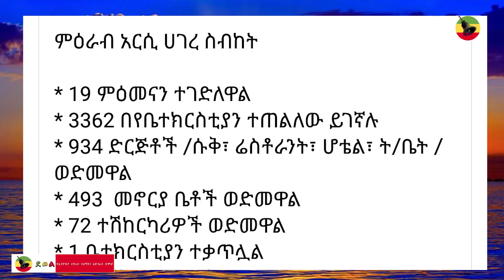ዜና ደወል DEWOL ሁሉም የተገደሉት ኦርቶዶክሳውያን ናቸው July 12, 2020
ሁሉም የተገደሉት ንብረታቸው የወደመው ኦርቶዶክሳውያን ናቸው::
ጥቃቱ ሐይማኖትን መሰረት ያደረገ ነበረ